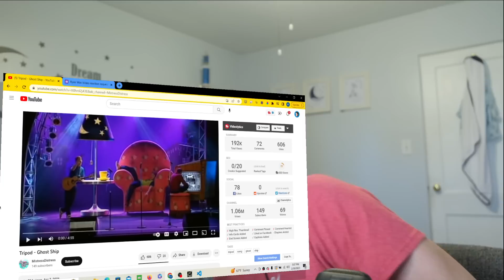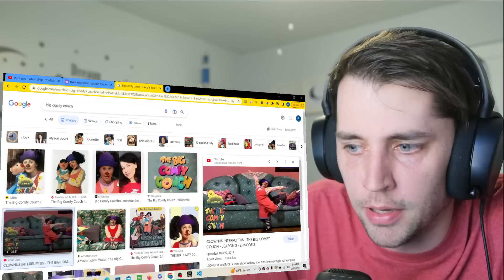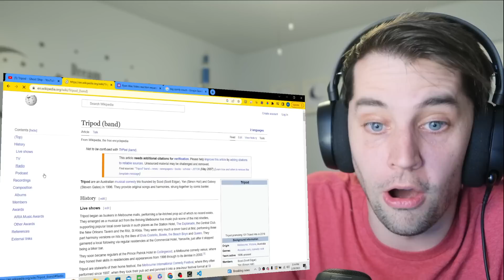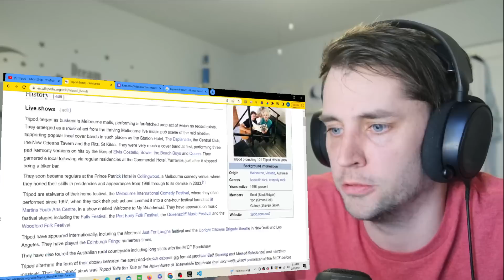American reacts to 'Tripod - Ghost Ship' (for the first time)